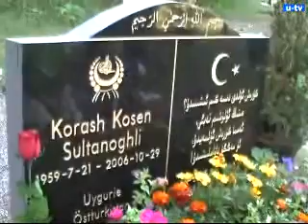uygur tv 26_07_2007_A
Xewerler purogrammisi